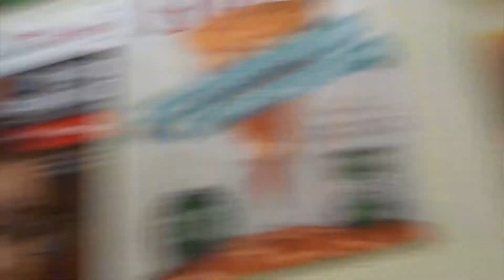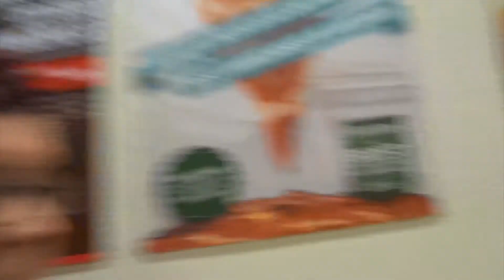TRIBUTE TO A 95 YEAR OLD VETERAN!!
VLOG#366..RECORDED:SATURDAY, NOVEMBER 11, 2017: Aly and I have a Vegetarian Debate at Taco Bell, Our church pays tribute to a 95 yr. old USAF pilot veteran, it's been a long time but we go to Marcos Pizza after church and stay tuned later for an important update about my health..this is a long vlog folks..Kudos to u if u watch until the end..

We are a Christian, Interracial Family. I am Cher, widowed Mom of 3, I have 3 Grandchildren. My Older Daughter, Amber lives on her own with her kids. My Son, Micah is a US Marine. My youngest, Aly is 17 and is PDD-NOS-Autism Spectrum Disorder (high functioning) We started our channel on January 1, 2015. This is our Journey. We live in Orlando Florida with our 8 year old Sheltie, Max who passed away on April 19, 2017.. We got a new Persian kitten on May 19, 2017. He was born March 12th.His name is Romeo.

We don't have a set schedule for videos but post every Saturday. If you have any video suggestions please leave them in the comments below.